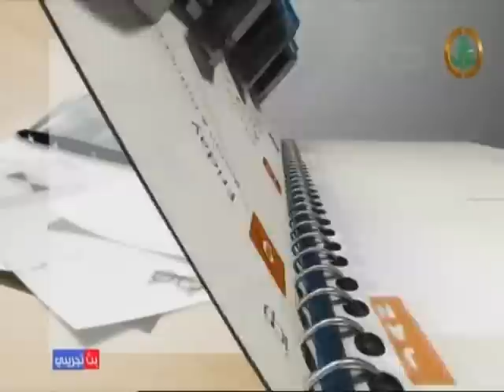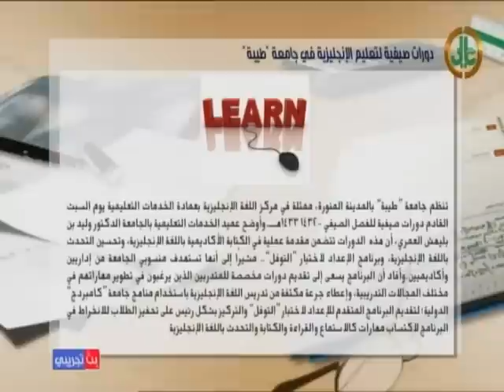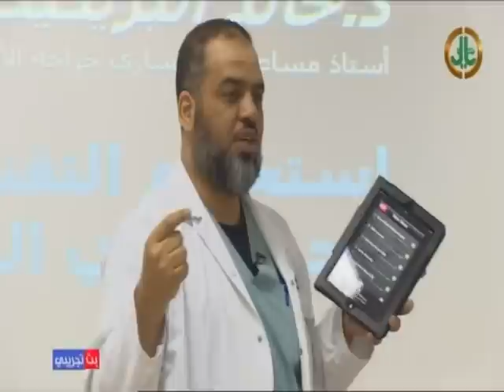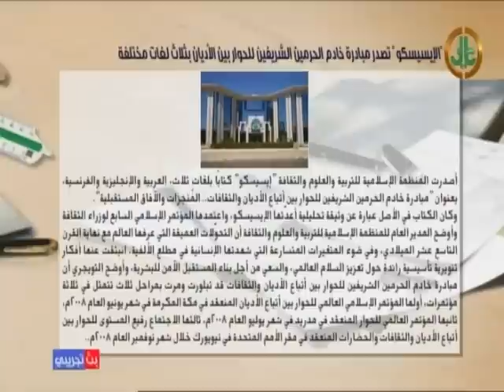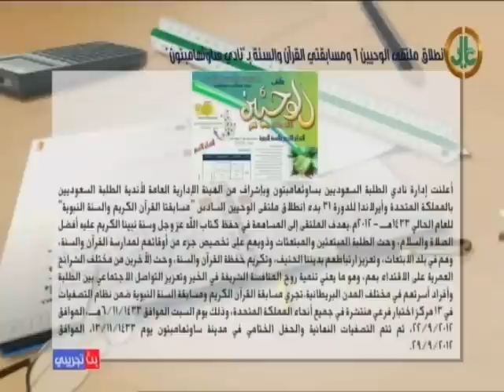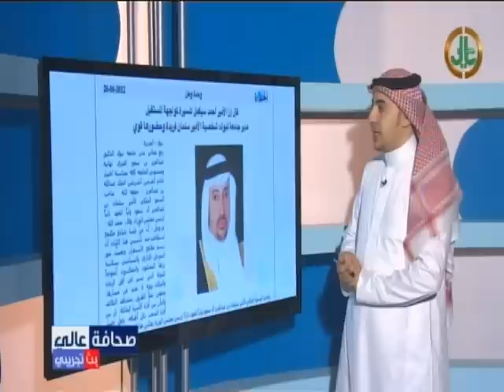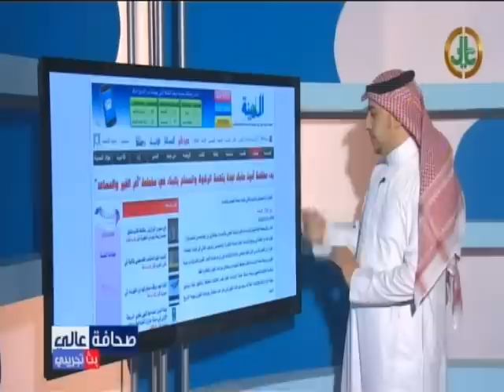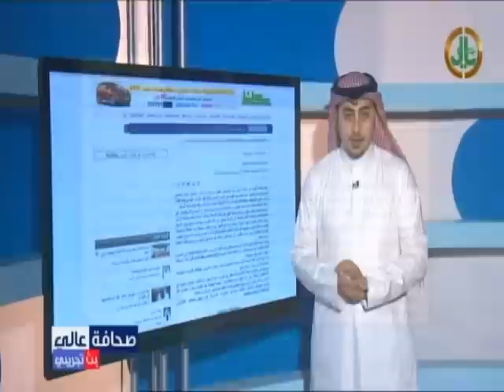يوميات جامعية I موهوبو البرنامج الصيفي بجامعه الامام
موهوبو برنامج موهبة الصيفي بجامعه الامام محمد بن سعود الاسلامية

موهوبو البرنامج  الصيفي بجامعه الامام محمد بن سعود الاسلامية